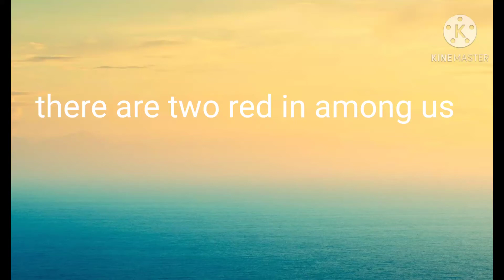I play among us but there is 2red